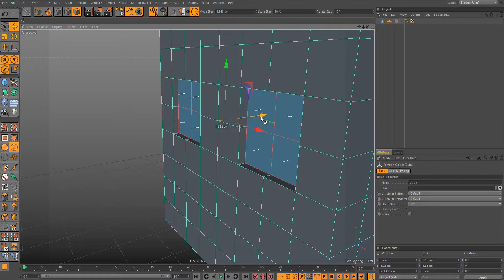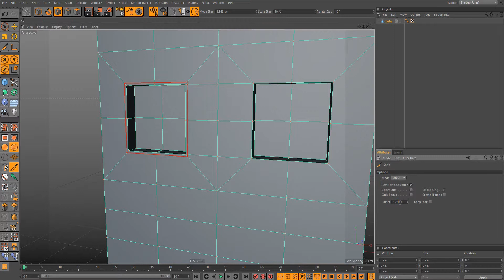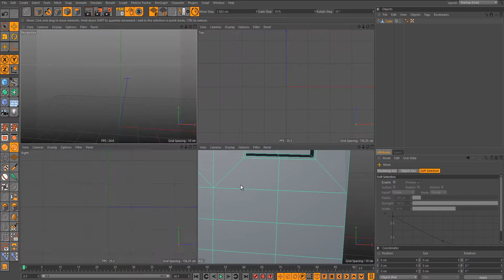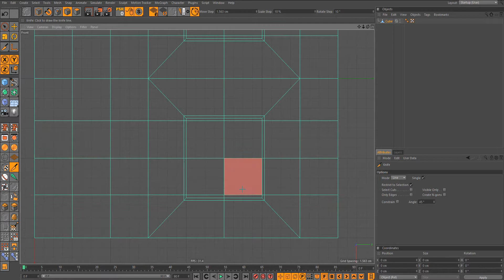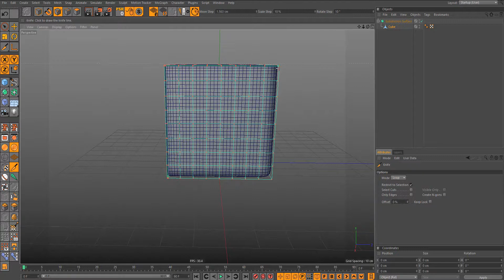[Fast Tutorial] How to make Smooth Eyelids on a Minecraft Rig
Can't do it? Download my test and change the skin in the material manager